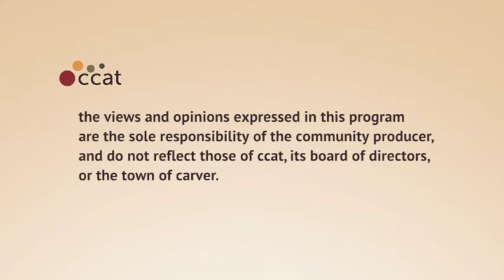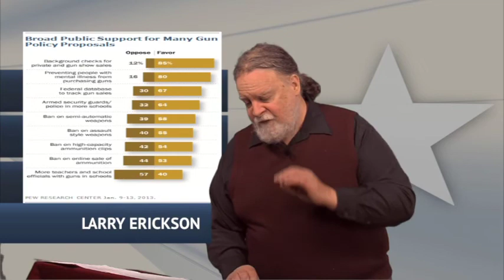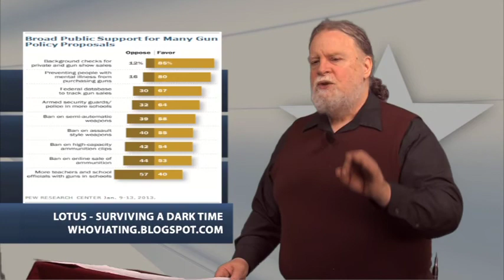Left Side of the Aisle #93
for the week of January 31 - February 6, 2013

This week:

- Good news 1: Civil unions advance in Colorado
- Good news 2: Boy Scouts to drop bar to gay scouts
- Clown Award: Arizona bill would make abortion "tampering with evidence"
- Footnote to Clown Award: Catholic hospital argues fetuses are not "unborn children" to dodge liability
- Outrage of the Week: Harry Reid wimps out on filibuster reform
- Guns: Claiming gun control advocates need to "listen more"